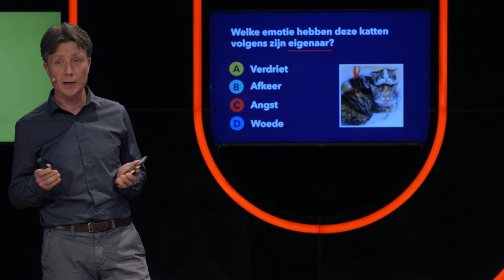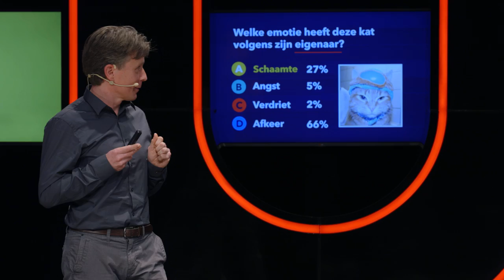DIEREN: Kun jij de emoties van jouw huisdier herkennen?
Iedereen ziet het verschil tussen een blije en een boze hond. Toch? En als je zelf een huisdier hebt is de kans groot dat je zelfs weet wanneer jouw viervoeter verdrietig, medelevend of jaloers is. Dat dénken we tenminste. Hoe goed ben jij in het herkennen van emoties bij jouw hond of kat? En snappen dieren ook hoe wij ons voelen? Pim Martens (Maastricht University) vertelt ons over het herkennen van emoties tussen mens en dier in dit college.
Deze week in Universiteit van Nederland:
prof. dr. Pim Martens
Maastricht University
Meer weten?